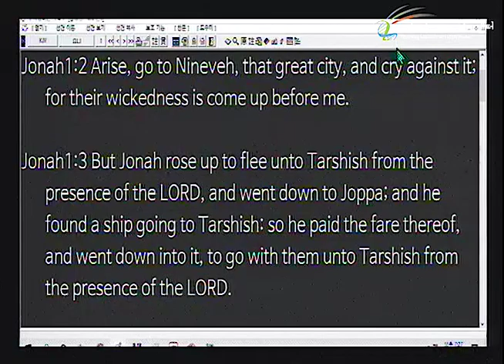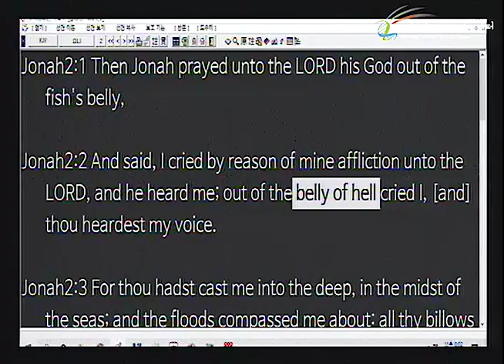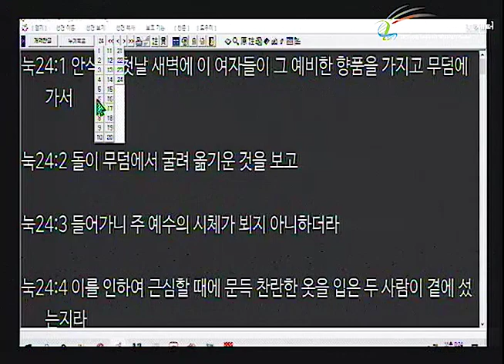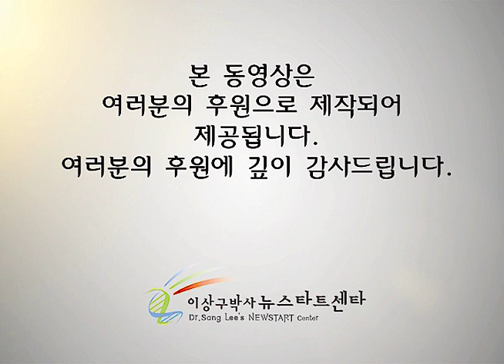H252 09 요나 - 도망간 선지자의 생각의 변화